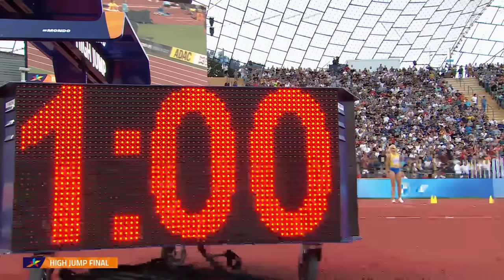Yuliya Levchenko 💙 | Munich 2022 | High Jump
Юлія  Левченко 🇺🇦